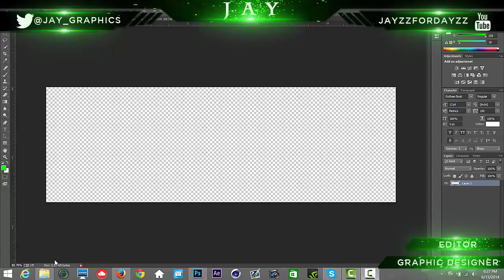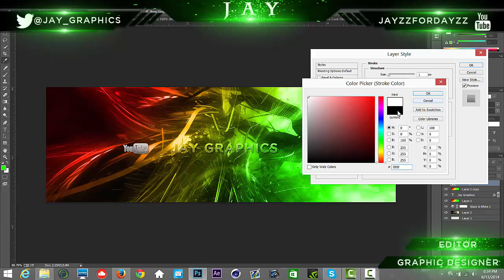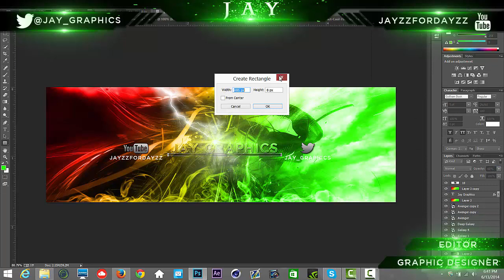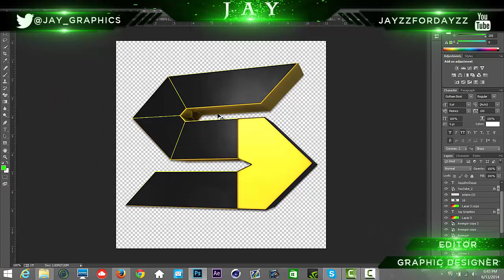Jay Twitter header speedart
Song- Laszlo - Here We Are